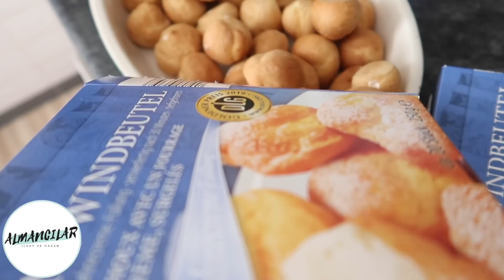ANNEM İLE BİR GÜN ♥️5 DAKİKADA ENFES YAZ TALISI 😍⎢ALMANCILAR